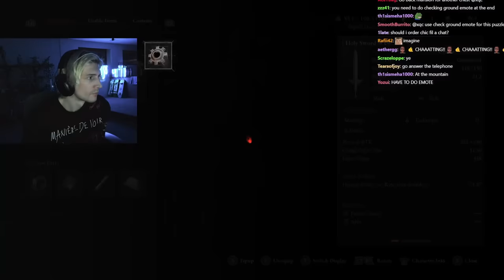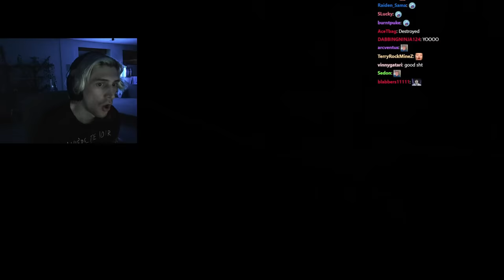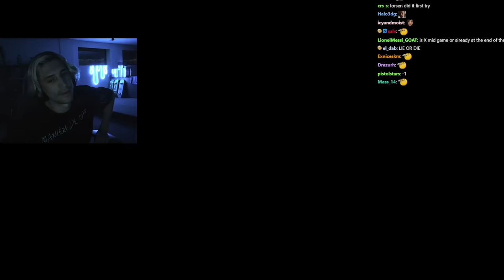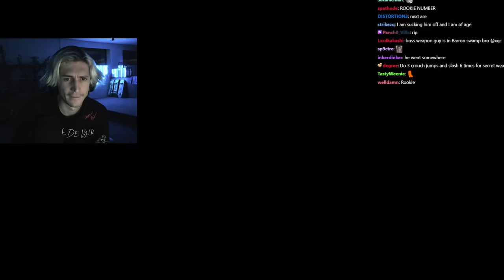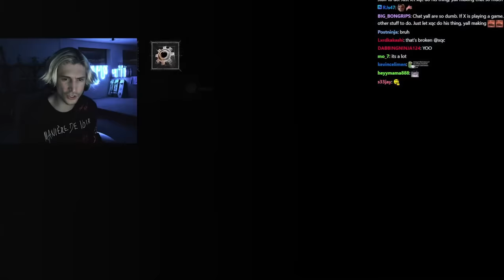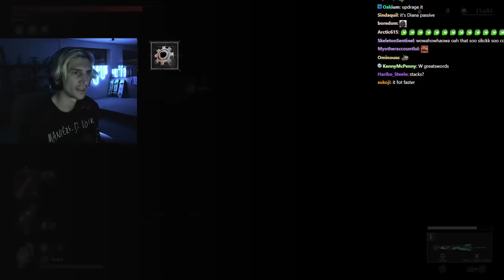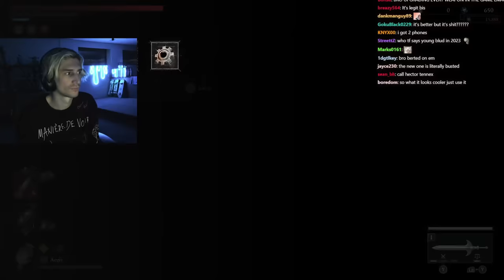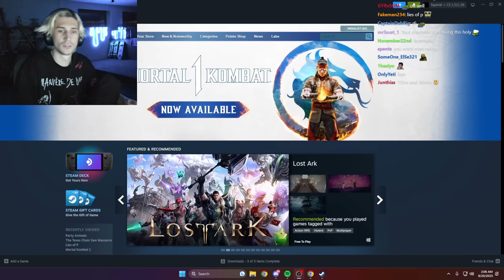xQc Plays Lies of P (Part 5)